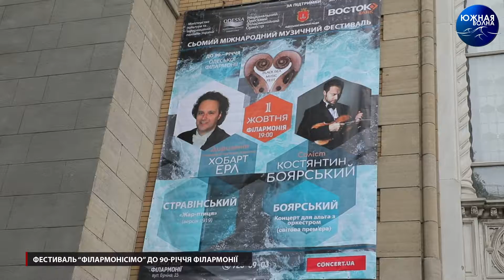Фестиваль “Філармоніссімо” до 90-річчя філармонії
Одному з найстаріших культурних закладів міста – Одеській філармонії – виповнилося 90 років. Ювілейну дату вирішили відзначити фестивалем під красномовною назвою “Філармоніссімо”.

Він триватиме 5 днів, а в одеситів та гостей міста буде нагода насолодитись виступами найкращих музичних колективів. Подробиці про подію дізналась наш кореспондент Ольга Глечик.